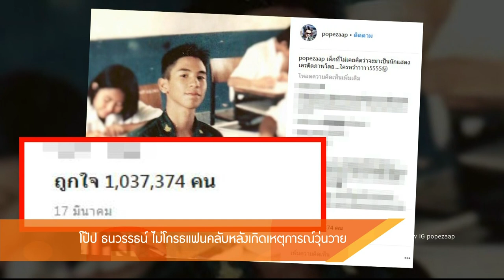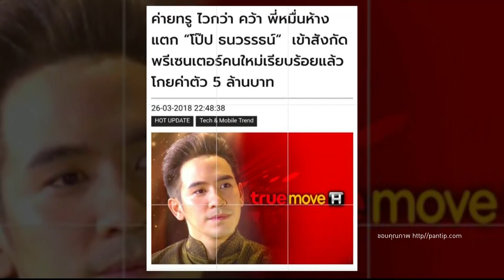Inside News Tonight 270361 : โป๊ป ธนวรรธน์ ไม่โกรธแฟนคลับหลังเกิดเหตุการณ์วุ่นวาย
สมฉายา พระเอกห้างแตก สำหรับพระเอกสุดฮอต โป๊ป ธนวรรธน์ ที่ฮอตจนเกิดเหตุการณ์แฟนคลับบางกลุ่มปลื้มจนเกินพอดี เช่น ทุบกระจก และปาของใส่รถที่เจ้าตัวนั่ง งานนี้ โป๊ป บอกไม่โกรธแฟนคลับ แต่กลับเป็นห่วงมากกว่า และฝากบอกให้แฟนคลับ ระมัดระวัง จะได้ไม่ต้องมีใครได้รับบาดเจ็บ